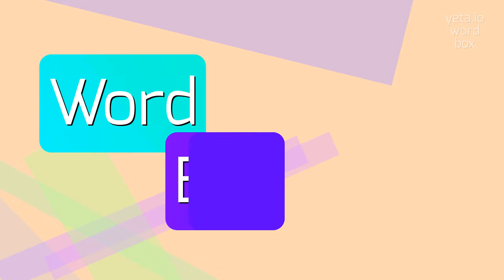SUPERSPHENOID - HOW TO PRONOUNCE SUPERSPHENOID?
SUPERSPHENOID - How do you really pronounce Supersphenoid? Find out here in 2023

How to pronounce 'superisphenoid'?
What is the correct pronunciation of 'supersphenoid'?
Can you provide the phonetic pronunciation of 'supersphenoid'?
SUPERSPHENOID Meaning And Definition:
The superisphenoid bone is a cranial bone located at the base of the skull.
It forms a part of the sphenoidal complex and is responsible for providing structural support and housing various important structures, such as the pituitary gland and the optic chiasm.
SUPERSPHENOID Pronunciation:
To pronounce 'supersphenoid', say 'soo-per-sfee-noid'.
Use SUPERSPHENOID In Your Speech:
1. The superisphenoid bone is an important component of the skull
2. Damage to the superisphenoid bone can lead to problems with vision
3. The pituitary gland sits within the superisphenoid bone
Please answer in comments for the most popular SUPERSPHENOID questions:
1. What is the function of the superisphenoid bone?
2. Where is the superisphenoid bone located?
3. What structures does the superisphenoid bone house?
4. How does damage to the superisphenoid bone affect vision?